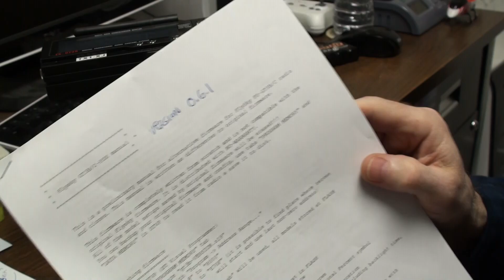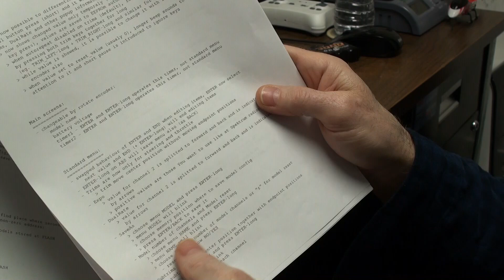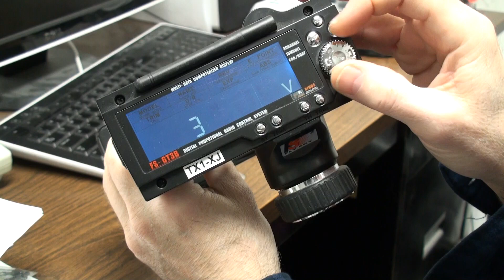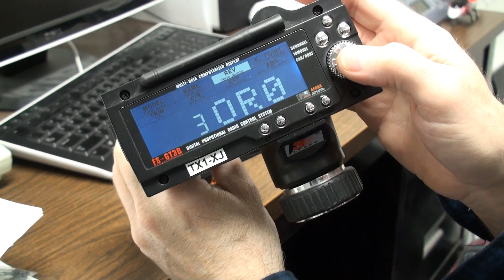FlySky GT3B 3-Position Switch Setup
How to set up your GT3B to use one of the 3-position switches for one of your extra channels.
This is for an upgraded "Hacked" GT3B with the alternate firmware.
This example was done with firmware version 0.6.1.

Here is a link to a very good manual for the GT3B Radio with updated firmware (v5.0 and newer).

Link to a GT3B Hack thread.